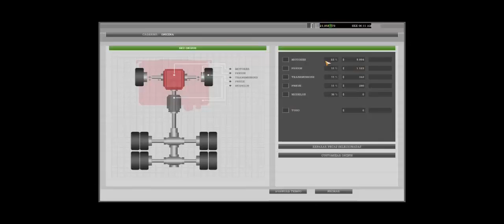Mod Bus 3.0/ De Campo Belo MG/São Paulo SP/Rod.Da Barra Funda